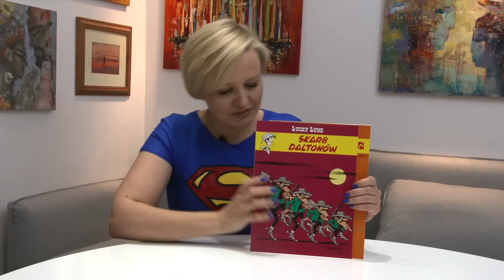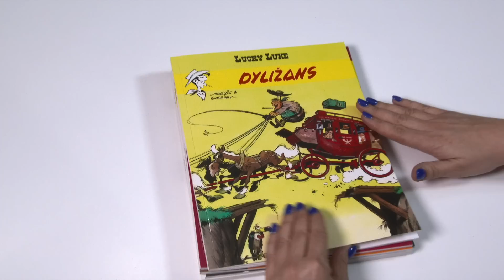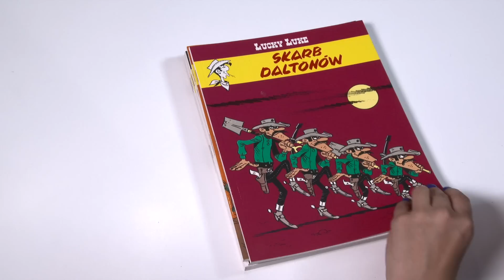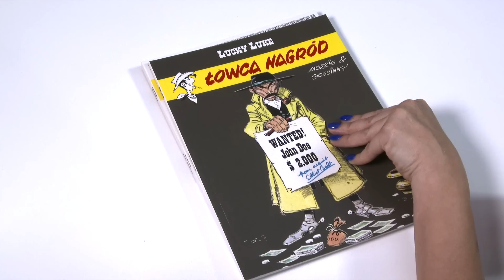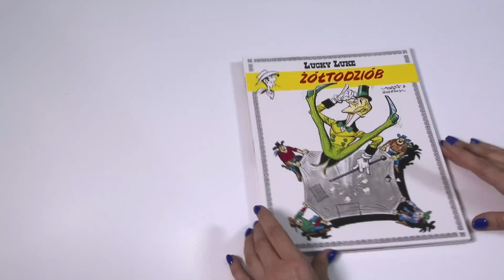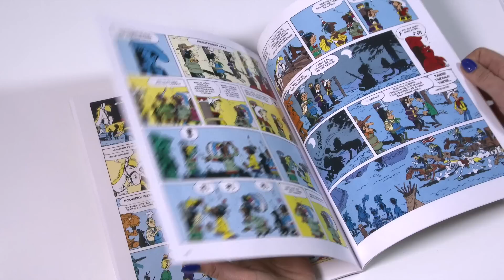Lucky Luke tom 33 Żółtodziób, Komiksy, Wydawnictwo Egmont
W filmie pokazaliśmy:
- Lucky Luke tom 47 Skarb Daltonów
- Lucky Luke tom 49 Sarah Bernhardt
- Lucky Luke tom 32 Dyliżans
- Lucky Luke tom 39 Łowca nagród
- Lucky Luke tom 48 Jednoręki bandyta
- Lucky Luke tom 33 Żółtodziób